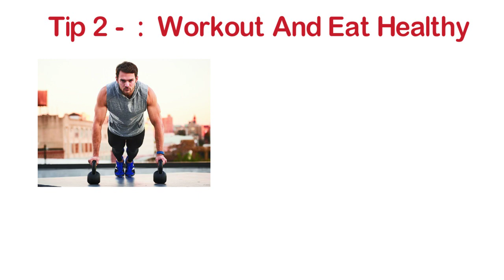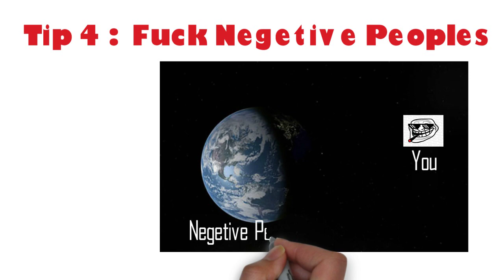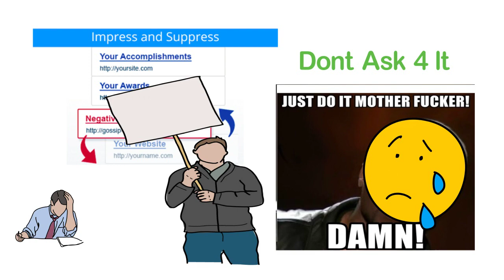Want Confident In Life ? Watch This Now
How To Be More Confident | Easiest Way To Get Confidence | Men's Planet

Background Music - All We Know Karaoke By Sing Karaoke